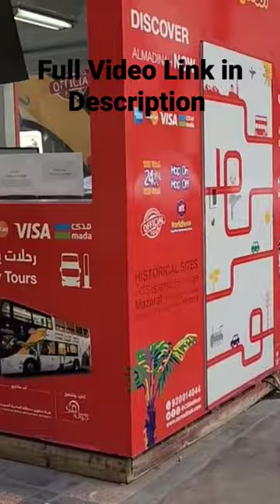Attractive Tourism BUS in Madina 🚌 12 Ziyarat Places & More Tourist Spots in Madinah Saudi Arabia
Al Madina Official Sightseeing Tour Bus | Masjid E Nabawi | Ziarate| Masjid Quba | Masjid Quiblateen

Welcome to the Dia Explores's Channel!

We're travel bloggers who love eating local food and traveling worldwide. We offer you a unique glimpse into our adventures. The content on our channel is a mix of city guides, travel tips, street food tours, travel vlogs, Islamic places to visit, and Islamic content. We love immersing ourselves in local culture, attractions, and sharing Islamic trips knowledge

It's Family Based Channel!